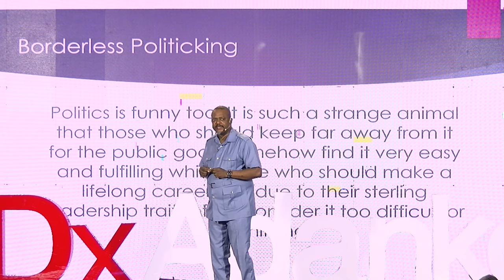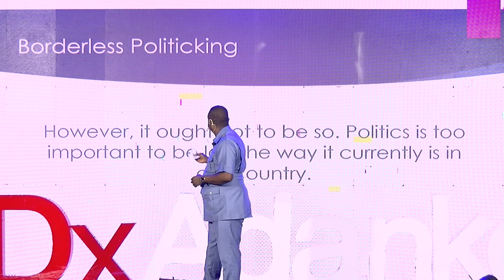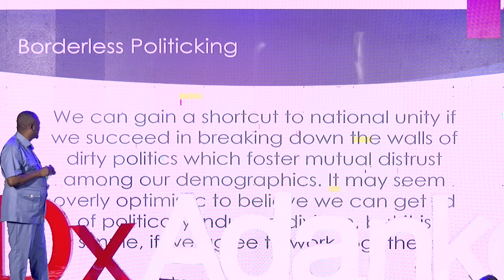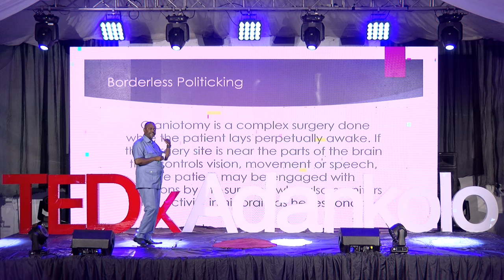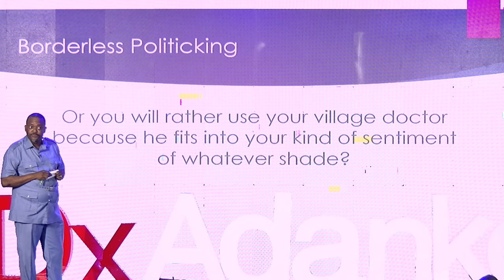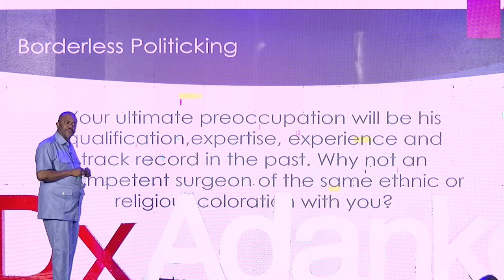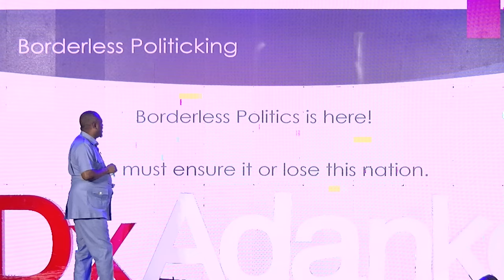BORDERLESS POLITICKING | EDWARD DAVID ONOJA | TEDxAdankolo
THE TALK FOCUSES ON THE NEED FOR CHOOSING LEADERS BASED ON MERIT AND IF THEY CAN DO THE JOB RATHER THAN CHOOSING LEADERS BASED ON SENTIMENTS AND NEPOTISM HE IS A DEVOUT CHRISTIAN, HAPPILY MARRIED WITH 4 CHILDREN, AN AVID READER AND AN ASTUTE POLITICIAN AND LEADER. HE IS THE CURRENT DEPUTY GOVERNOR OF KOGI STATE. This talk was given at a TEDx event using the TED conference format but independently organized by a local community.